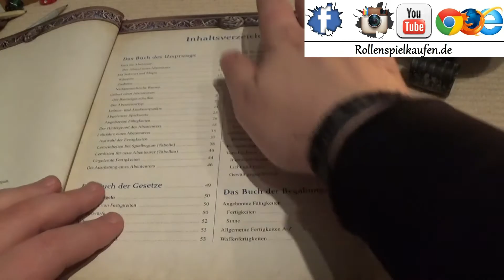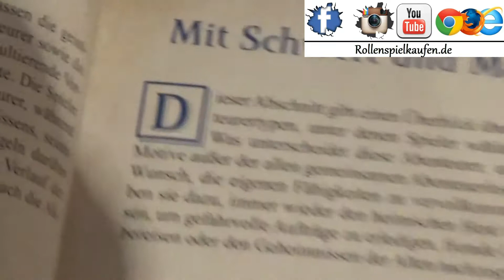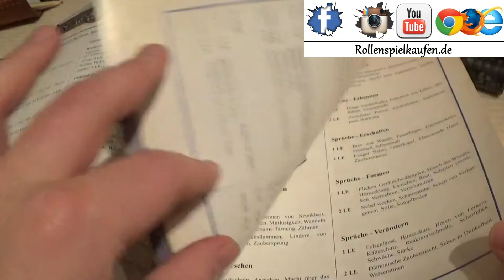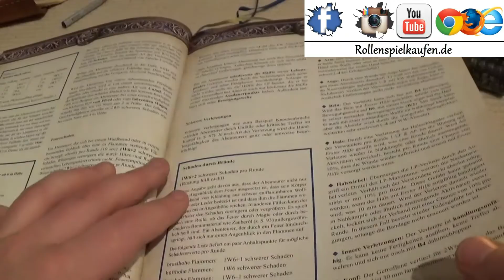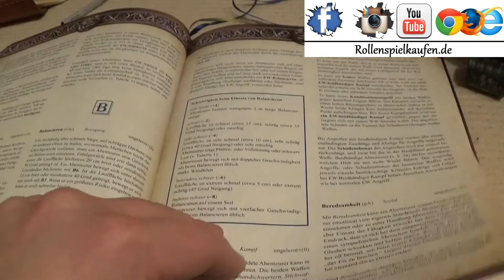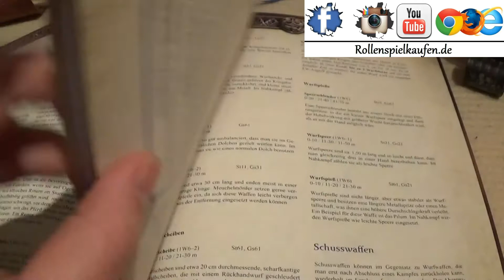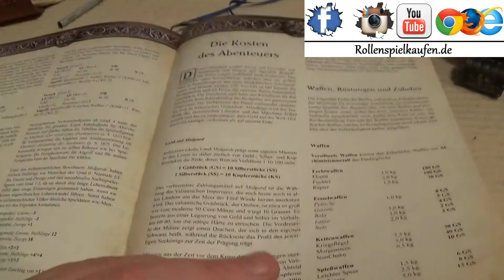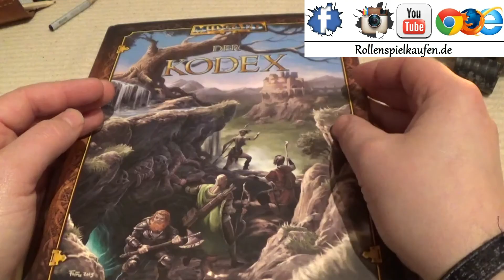Durchgeblättert MIDGARD: Der Kodex 5. Edition (Aktuelle Version in der Beschreibung)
"Der Kodex" liefert mit Ausnahme der Magieregeln alles, was man zum Spielen von MIDGARD braucht. Ein einfaches und gleichzeitig flexibles System zum Erschaffen und Verbessern von Spielerfiguren erlaubt es den Spielern, ganz nach ihren Vorstellungen eigenständige und facettenreiche Figuren zu entwickeln, die sich den Gefahren einer Welt voller Magie und Wunder stellen. Aus kleinen Anfängen werden so im Laufe des Spiels berühmte Krieger und Barden, angesehene Händler und Priester und mächtige Magier und Druiden. Die nötigen Spielregeln, mit denen sich spannende und abwechslungsreiche Abenteuer gestalten lassen und die den Spielern zahlreiche taktische Möglichkeiten bieten, werden in der überarbeiteten Neuauflage des MIDGARD-Regelwerks in einer schlanken und übersichtlichen Weise präsentiert.

Aus dem Inhalt: "Das Buch des Ursprungs" (vom Erschaffen der Spielerfiguren), "Das Buch der Gesetze" (vom Ablauf der Spielhandlung), "Das Buch der Begabungen" (von den Fähigkeiten der Spielerfiguren), "Das Buch des Ruhms" (vom Aufstieg der Spielerfiguren) und ein Anhang mit einer Beschreibung der Welt Midgard, einem Bestiarium und einer umfangreichen Ausrüstungsliste.

(Bei 00:00 Beginnen, mind. 3 Zeitangaben)
Vielen Dank

* Ref Link